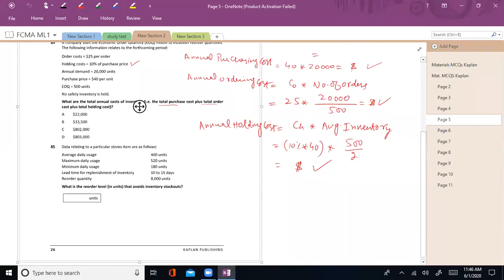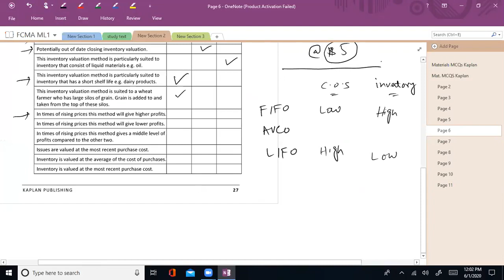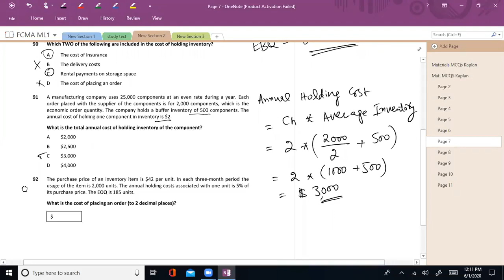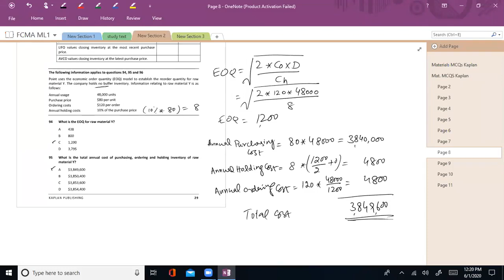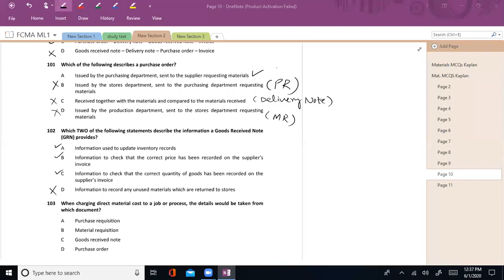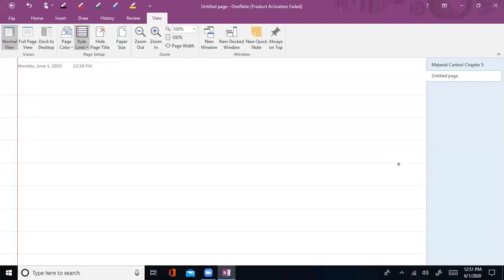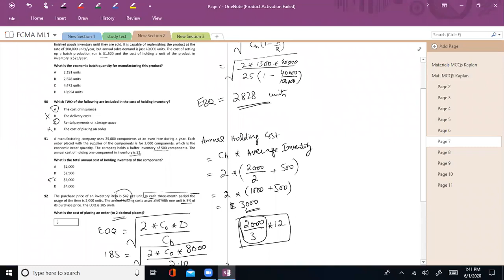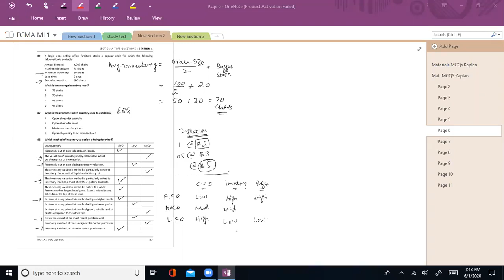Fundamentals of Cost & Management Accounting FCMA Lectures by Ayaz mustafa Lec No 22| ICMA PAKISTAN